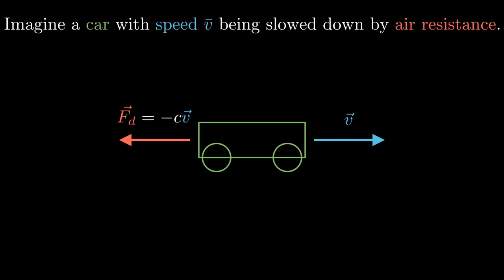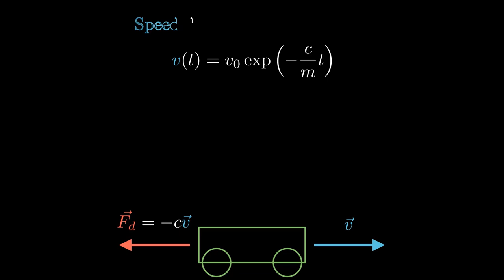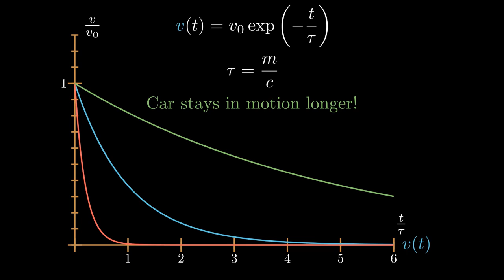Separation of variables & Newton's 2nd law TUTORIAL 2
A short video explaining how to apply Separation of Variables and Newton's 2nd law to determine the speed as a function of time for a car being slowed down by air resistance.

The video was created using manim - a python-based animation library created by Grant Sanderson (3blue1brown).

Music: "Happy Beat" - stock music available in the "Photos" app on Windows.